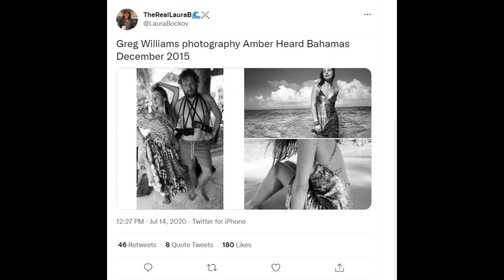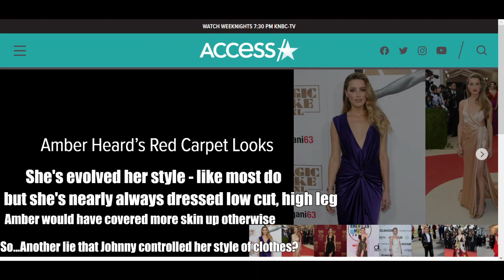Amber Heard DEBUNKED? Her clothes are no different, red carpet or photoshoots in 2015!!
Amber Heard caught out AGAIN? In fact, her clothes are just ''classier'' but STILL revealing - she was praised over her style at the time more than once! Even at the Aquaman premier it was the same style in 2018...